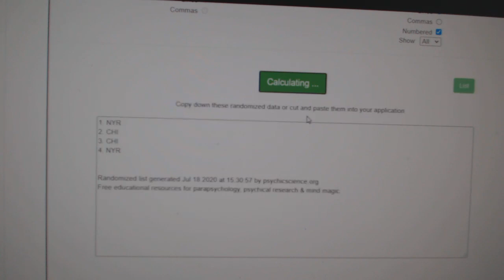Multi Randoms - C&C GB #11,925